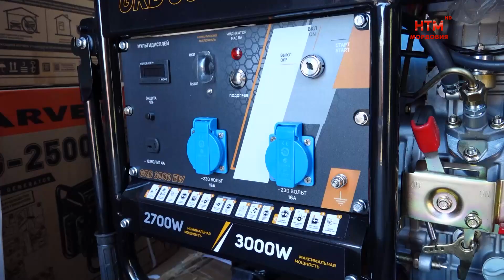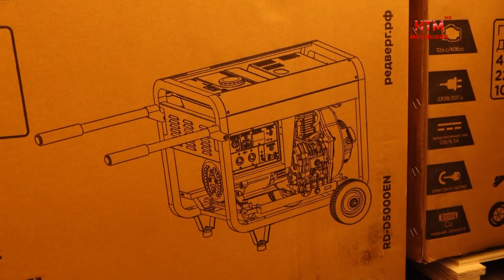Отправка гуманитарного груза в место боевого слаживания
Из Мордовии - с любовью. 7 августа в Подмосковье отправилась партия гуманитарного груза для военнослужащих, которые сейчас проходят там боевое слаживание. С подробностями Ирина Радайкина и Дмитрий Малахов.